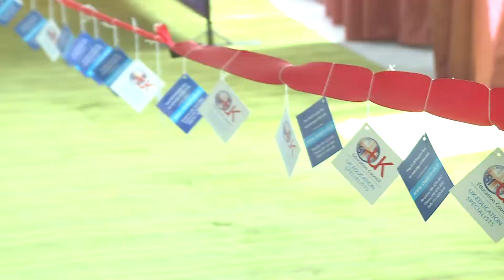UK University Fair May 2015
SI-UK Education Council's UK University Fair in May 2015 was a great success. More than 40 universities attended this education Fair. Students came to attend the fair in huge numbers.